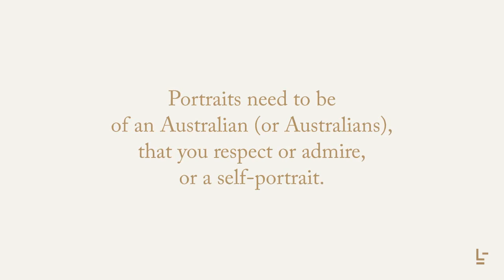TLP Call for Entries 2020 - Youth Awards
THE LESTER PRIZE | CALL FOR ENTRIES CLOSING SOON
Are you one of Australia's most talented professional, emerging or aspiring artists? Submit your work for the chance to win a part of over $75,000 in cash and prizes:
MAIN AWARDS | Entries close 5pm AWST 10 July
YOUTH AWARDS | Entries close 5pm AWST 24 July
to enter online, download our Terms & Conditions and Consent Forms.

Artwork credits:
Grace Stevenson | Youth Awards Finalist 2019 (detail)
Sara Choo | Youth Awards Finalist 2019
Alice Handcock | Youth Awards Finalist 2019
Sophie Popal-Wornynski | Youth Awards Finalist 2018.
Michaela Savage | Youth Awards Finalist 2016
Anna Healy 2018 | Youth Awards Finalist
Jing Quan Ma | Youth Awards Finalist 2019
Madeline McAllan | Youth Awards Finalist 2018